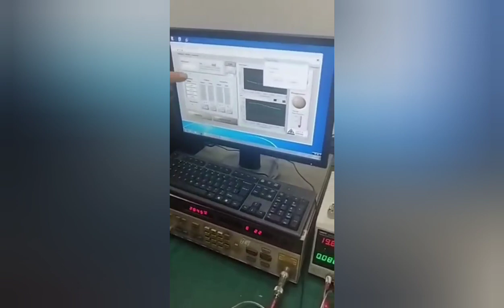Vem ai o excelente LNBF/Vermelho da Vivensis de alto ganho de sinal não percam